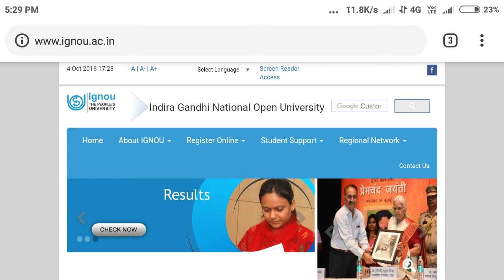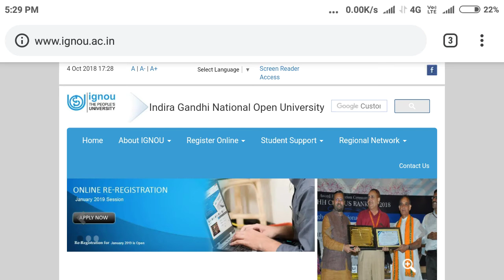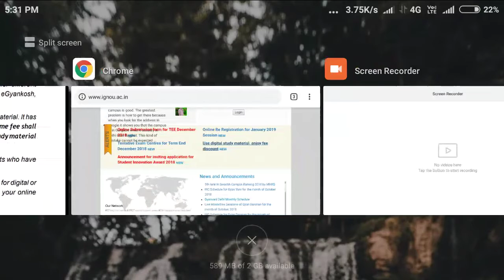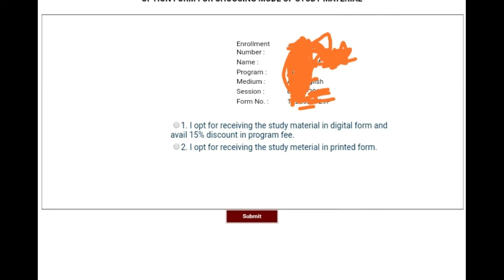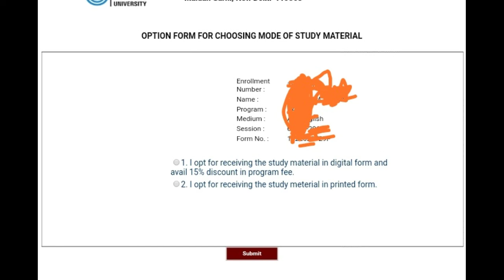For IGNOU students very important study material Digital/Printed aur kon sa Best hoga.